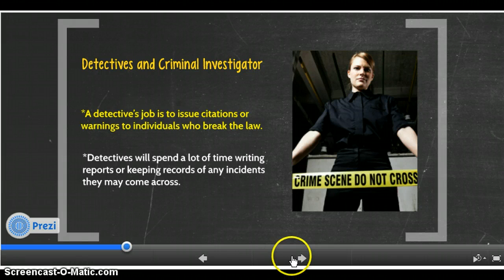oh no :(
Montayvia Lewis